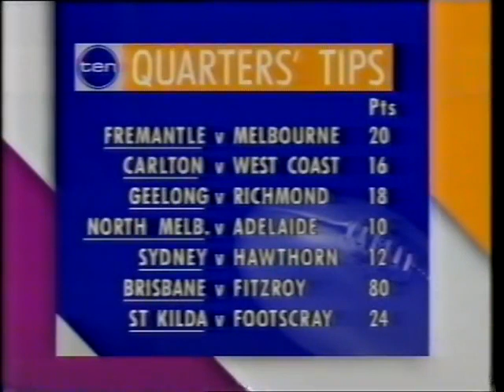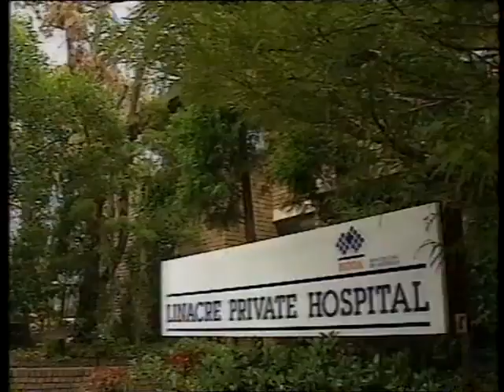Trevor Barker's News Report Of His Death 1996